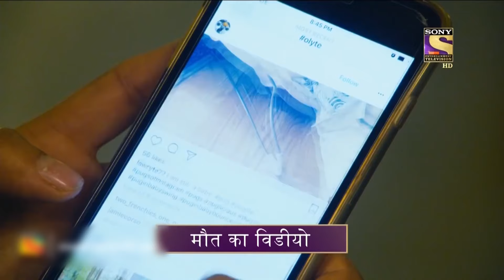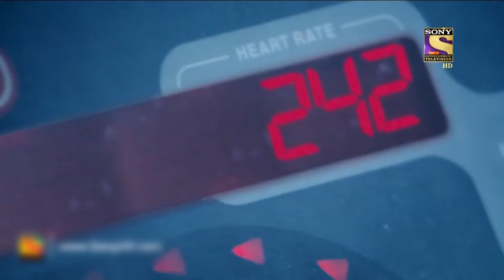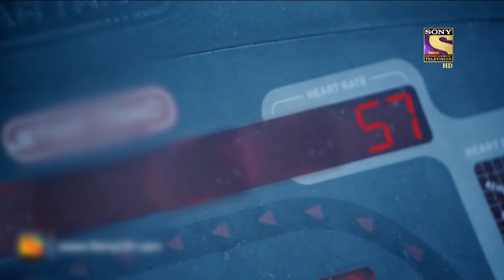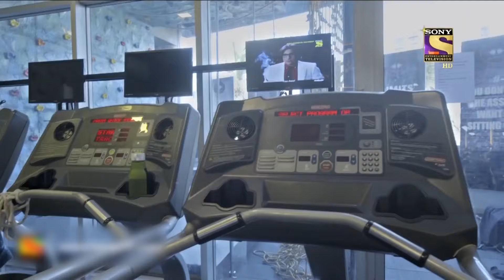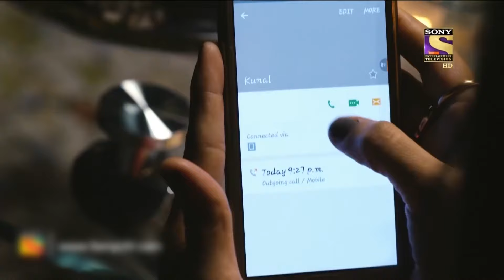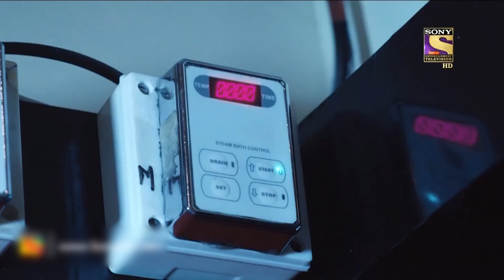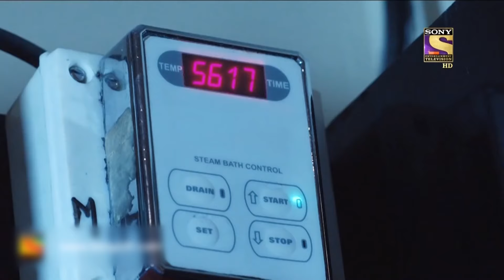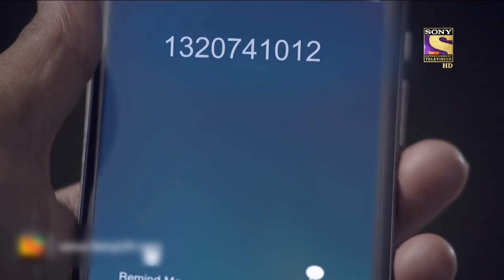Social Media - एक खतरनाक जाल | CID | Most Viewed